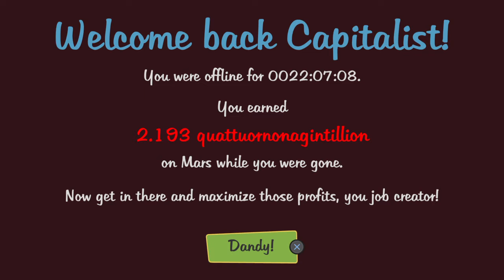Clicker Heroes Thist Dog